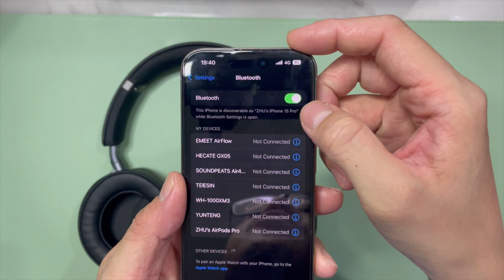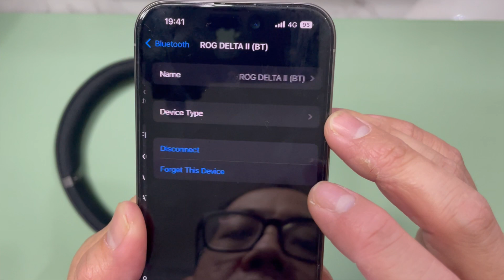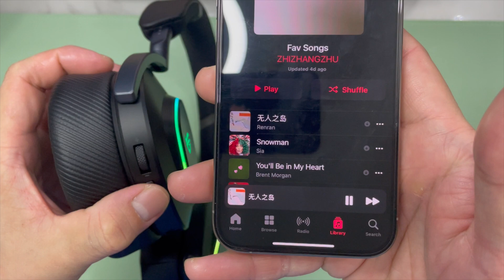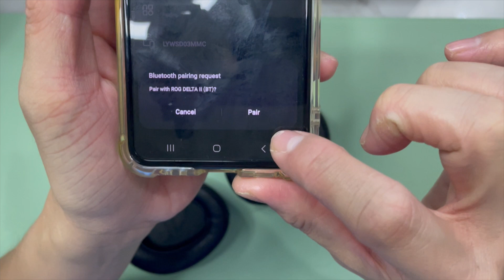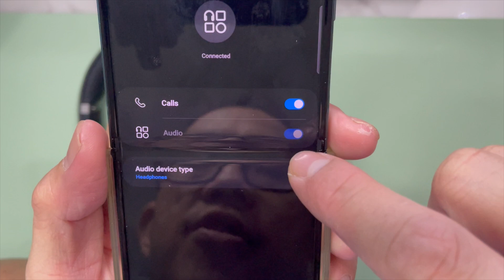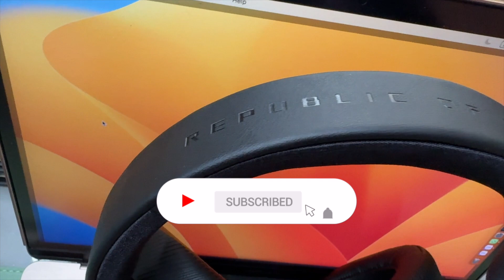Asus ROG Delta II: How to setup Bluetooth Pairing (iPhone & Android)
Use the Latest tech gadgets at low & affordable monthly subscriptions. Circular lets you try out tech products at an affordable rate and keeps you updated with the latest tech always, with no strings attached. Sign up and get $50 off your first subscription

TubeBuddy is the main tool that I use to manage the backend of my YouTube channel. It has been a huge lifesaver when it comes to time management and properly optimizing my channel.
Check out TubeBuddy to optimize your Youtube Channel TODAY!

Try Amazon PRIMEstudent 6-months trial
Try Audible Plus TODAY
Try Audible Premium Plus and Get Up to Two Free Audiobooks

WHERE TO FIND THE EARBUDS (Sales & Latest Prices)
Apple Airpods Pro
Apple Airpods Pro Gen 2
Apple Airpods Gen 2
Apple Airpods Gen 3
Apple Airpods Max
Sony WF-1000XM4
Sony WH-1000XM5
Sony WH-1000XM4
Sony WH-1000XM3
Sony LinkBuds S
Realme Buds Air 2 Neo
QCY T1C
Redmi Buds 3 Pro
Jabra Elite 85t
Jabra Elite 75t
Jabra Elite Active 75t
Jabra Elite 65t
Jabra Elite 3
Jabra Elite 4
Jabra Elite 4 Active

My camera
My tripod
My M1 MacBook Air laptop
My USB-C 10-in-1 Hub
My Keyboard & Mouse combo
My monitor